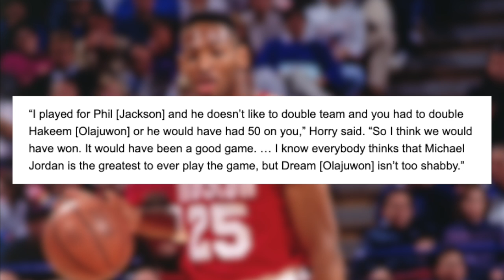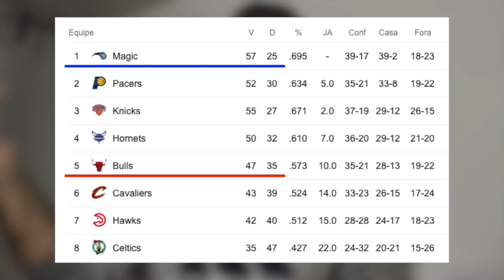E se MICHAEL JORDAN não tivesse se APOSENTADO?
Após liderar o Chicago Bulls ao tricampeonato da NBA entre 1991 e 1993, surpreendentemente Michael Jordan anunciou a sua aposentadoria das quadras de basquete para começar sua carreira no baseball. Menos de dois anos após essa decisão, Jordan voltou aos Bulls e à NBA. Mas e se Michael Jordan nunca tivesse se aposentado? Em que lugar ele estaria no ranking de cestinhas da NBA? E quantos títulos a mais teria o Chicago Bulls?